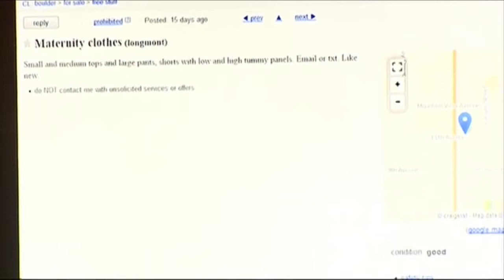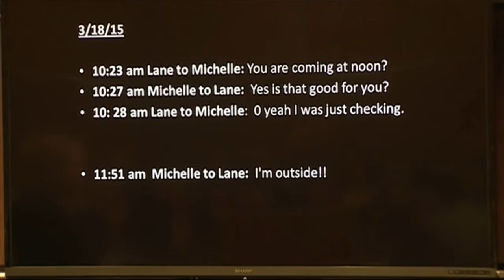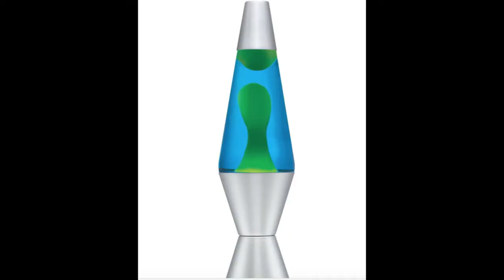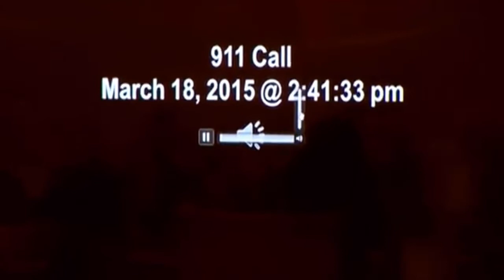Dynel Lane / The Fetal Abduction Case Of Michelle Wilkins / Solved: True Crime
This the dramatic case of Dynel Lane and Michelle Wilkins:
Dynel Lane, desperate to live out her lies, puts an ad on Craigslist for Free Maternity clothes, Michelle Wilkins would unfortunately respond to the ad.